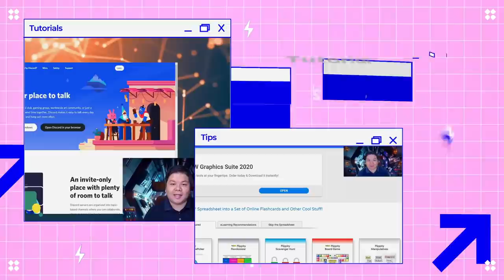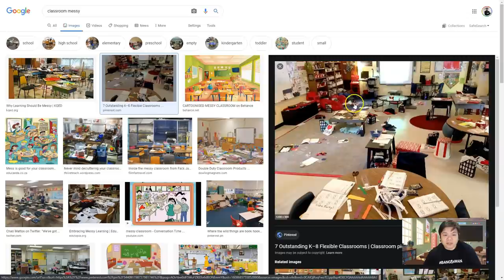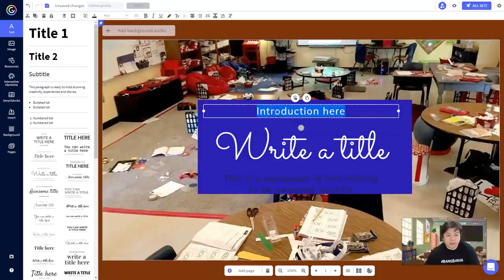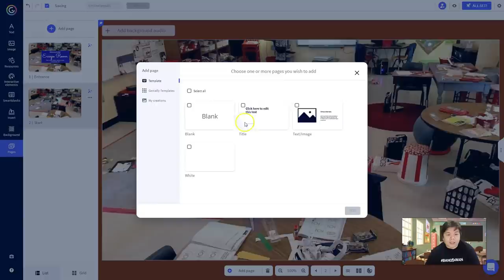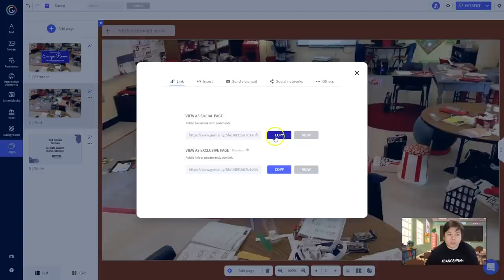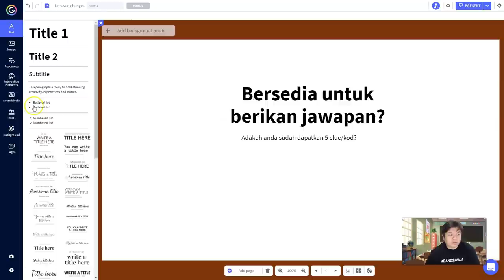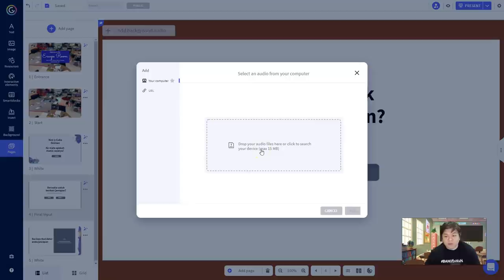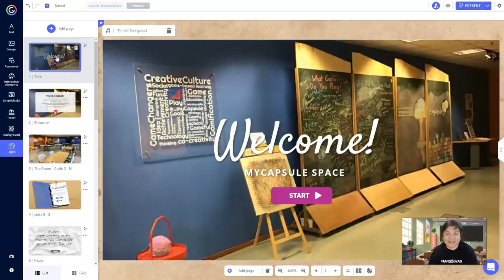Cara Buat Permainan Escape Room Melalui Genially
Video ini menerangkan secara terperinci cara untuk menghasilkan permainan escape room melalui Genially.